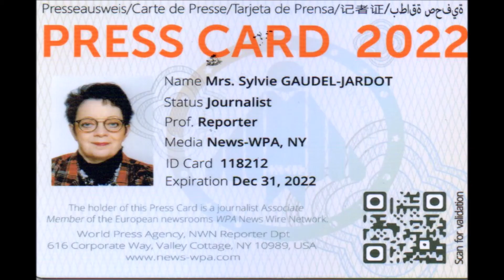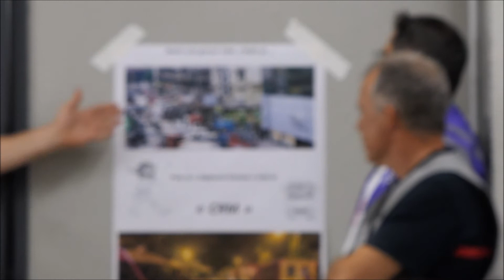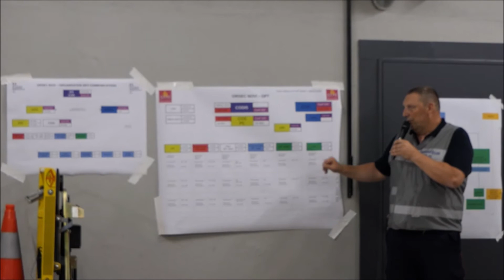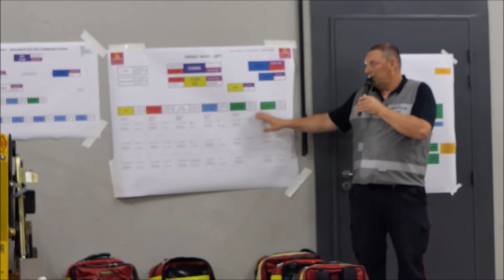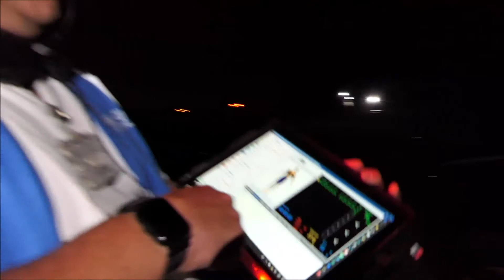2022 / 01 VIDEO ET 124 PHOTOS / EXERCICE FERROVIAIRE A BEIRE-LE FORT...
2022 / 01 VIDEO ET 124 PHOTOS / EXERCICE FERROVIAIRE A BEIRE-LE FORT...VOUS POUVEZ RETROUVER LE REPORTAGE COMPLET EN SUIVANT LE LIEN DU BLOG /

C'est à nouveau sur l'invitation de Fabien SUDRY, préfet de la région Bourgogne-Franche-Comté, préfet de la Côte-d'Or que j'ai pu être présente pour réaliser ce reportage...

C'était la première fois que j'assistais à un exercice. Il avait lieu à BEIRE-LE-FORT.

Vous trouverez ci-dessous le déroulement de cet exercice ferroviaire.